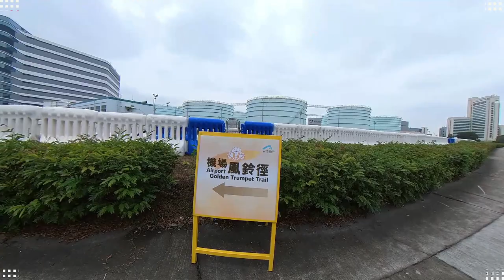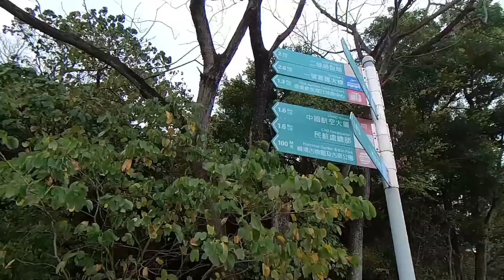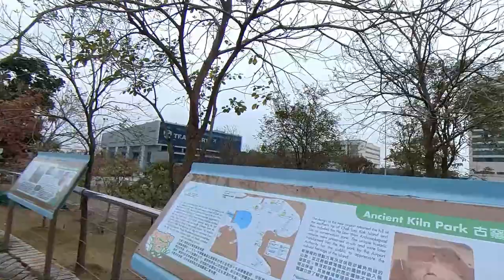季節限定 機場風鈴徑｜黃金花海盡情賞｜風鈴木與古物公園｜古窯公園探訪｜國泰城 2.3.2024開放｜輕鬆路線暢遊｜假日必訪的香港好去處【廣東話｜中文字幕】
公共交通： S1 於飛機燃料庫，再步行約 350 米，便到達機場風鈴徑。
地址： 赤鱲角觀景路8號